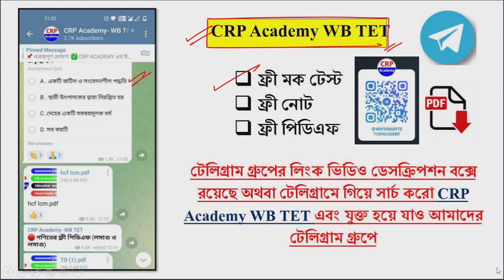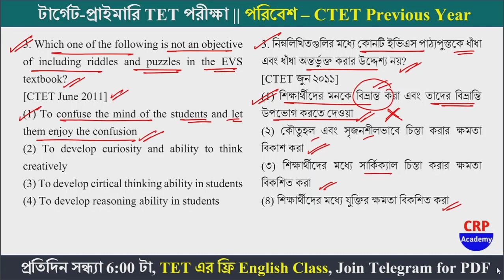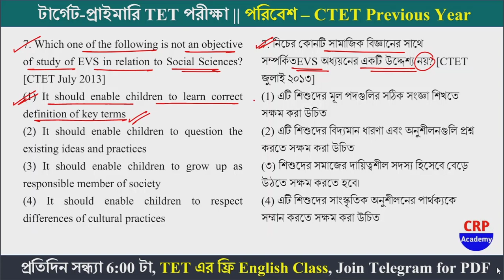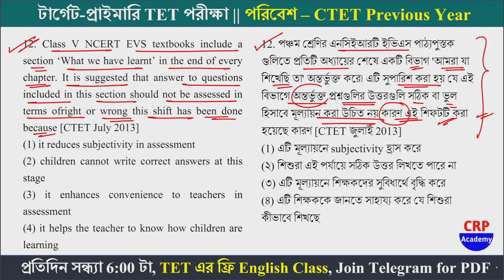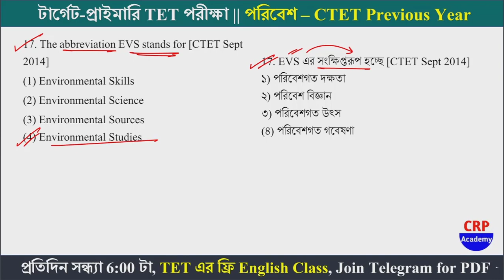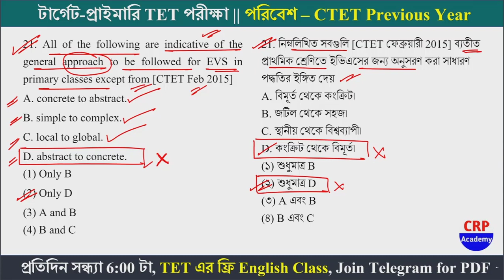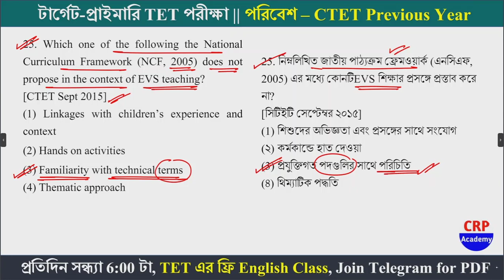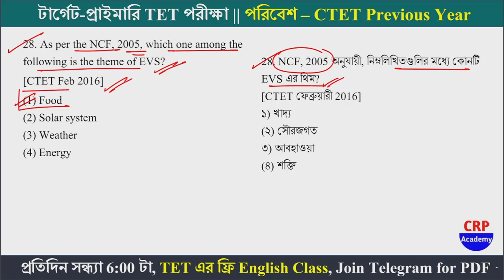CTET Previous Years Questions Papers | CTET EVS Chapterwise Previous Years Questions